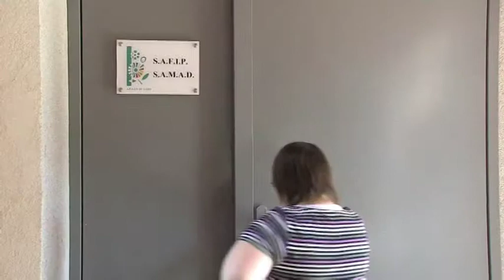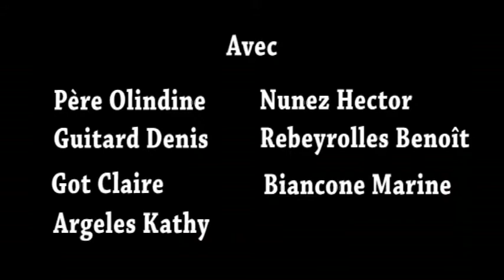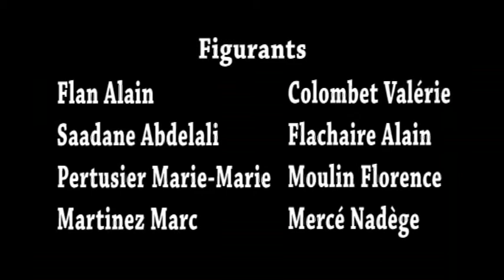Socit construire Esat Safip Nmes